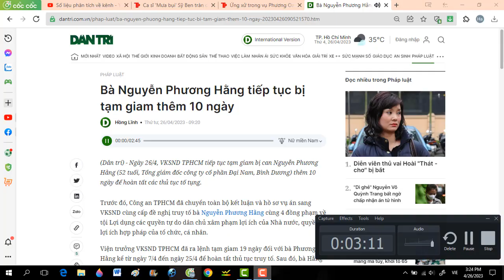Bà Nguyễn Phương Hằng Tiếp Tục Bị Tạm Giam Thêm 10 Ngày